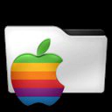Nike Run Club: Laufcoach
Nike Run Club: Laufcoach - iPhone XR

Chapters:
00:00:00 Nike Run Club: Laufcoach
00:00:19 Nike Run Club: Laufcoach
00:03:21 Outro